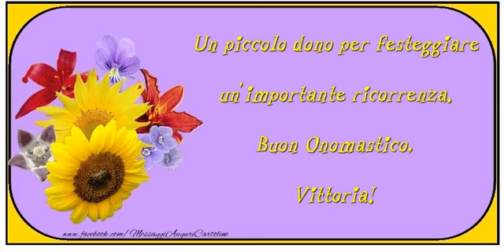Auguri Vittoria! Buon Onomastico!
Si avvicina il giorno di onomastico d'una persona a voi più cara con nome Vittoria? Vi invitiamo a scoprire le nostre cartoline musicali di buon onomastico con nome Vittoria. Auguri di Buon Onomastico Vittoria!